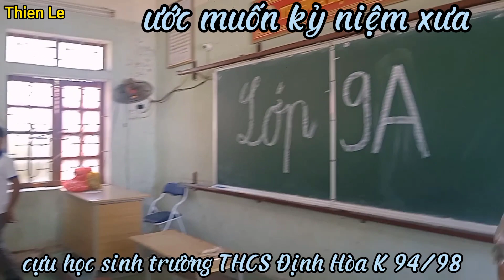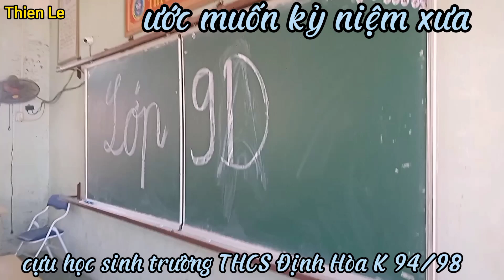ước muốn kỷ niệm xưa.cựu học sinh trường THCS Định Hòa K 94/98-Thien Le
ước muốn kỷ niệm xưa cựu học sinh trường THCS Định Hòa khóa 1994/1998 họp mặt kỷ niệm 25 năm ra trường - Thien Le @thiennhimot , cảm ơn bạn đã vào kênh Thiên Lê nhớ đăng ký để theo dõi nhiều video mới khác nữa